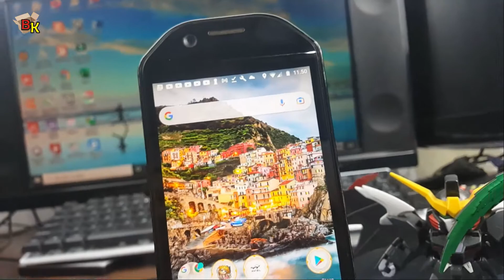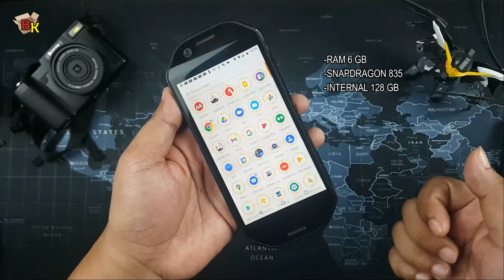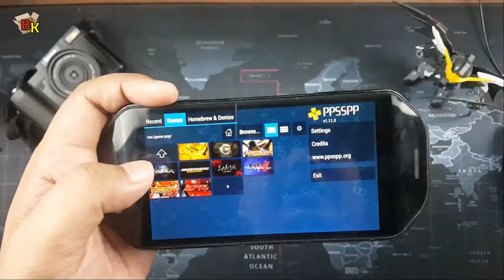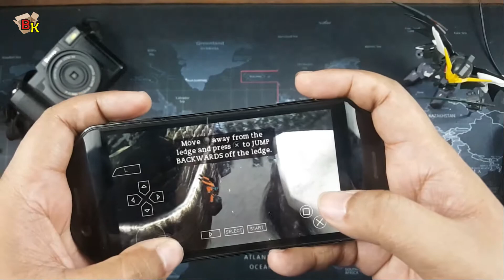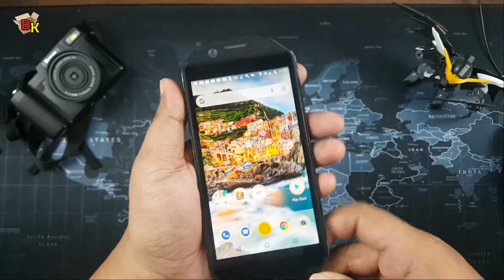Main Game PSP di Hape Ratel cell....smooth gila...???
pengennya beli PSP buat ngegame pas liburan, malah keinget punya hape ini, yaudah instal emulator PSP aja trud coba main deh. penasaran hasilnya kayak gimana? tonton sampe habis ya...
-salam buka kotak project-
Gambar diambil pakai SAMSUNG GALAXY NOTE FE
Beli hape realme keren kesini aja:
Twiter : @dikyharmanto
Backsound :
1.  Rise - Ethan Meixsell
2.  Moonlight Haze - Bird Creek